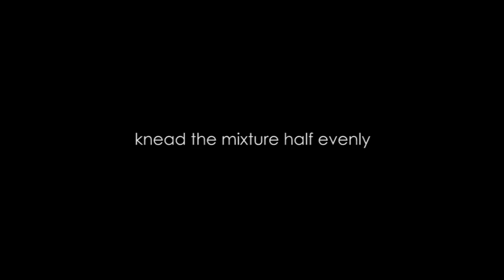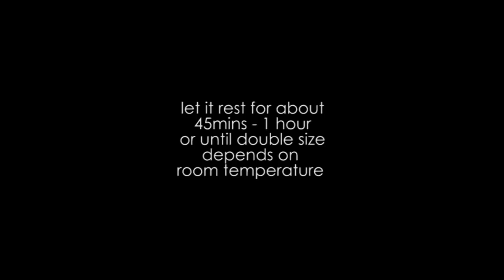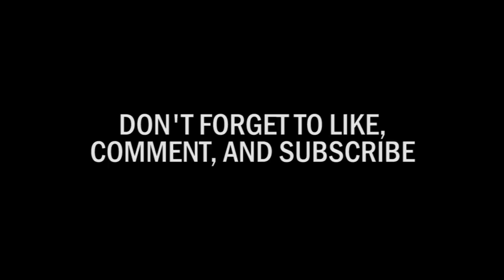SPINACH BUTTER ROLLS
I use  CH-100 CHOPPER for making a spinach butter rolls supported by @mitochiba.id or @mito.id, you can buy and get them there just visit their IG

Alat untuk membuat cairan bayam untuk membuat butter rolls ini menggunakan chopper dari @mitochiba.id atau @mito.id, km dapat mengunjungi IGnya dan mengorder kesana.. alat ini sangat berguna dan praktis! wajib punya!

SPINACH BUTTER ROLLS / SPINACH BREAD
Recipe: @icenguik
Method: Straight dough / Direct kneading

INGREDIENTS A:
60GR JAPANESE SPINACH/HORENZO/POCHAI
152GR WHOLE MILK

INGREDIENTS B:
300GR HIGH PROTEIN FLOUR
15GR MILK POWDER
40GR GRANULATED SUGAR
17GR/1 EGG YOLK
3GR SALT
4GR INSTANT DRY YEAST
50GR UNSALTED BUTTER

Extra:
UNSALTED BUTTER FOR BRUSHING